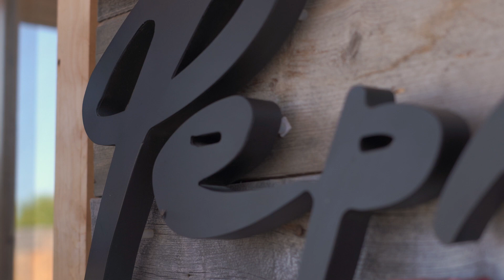Загородный эко-комплекс Farm&Village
Национальная гостиничная премия 2023. Номинация Лучший экоотель.